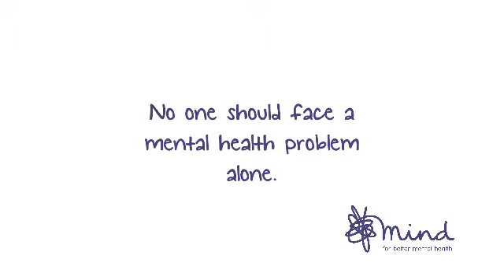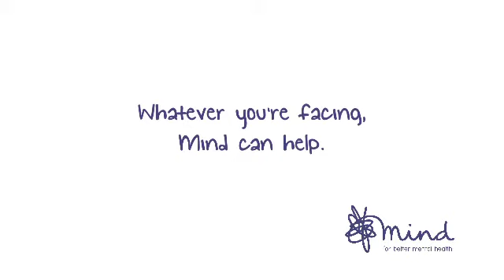How the creative arts helped Kate cope with depression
This is a guest video blog by Ed and Kate Rosie on how the creative arts have helped Kate cope with her depression.